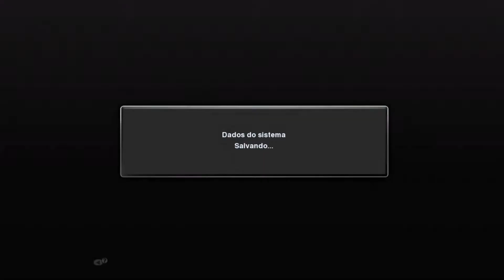PES 13- Rumo ao estrelato #30 Meu Personagem com narração do Silvio Luiz no Profissional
Boa noite pessoal! Tudo bem com vocês? Saiu nova parte do PES 13. E nada melhor do que começar ou melhor recomeçar com o jogaço PES 2013 no Rumo ao Estrelato com a icônica narração do mestre Silvio Luiz no Profissional. Vale ressaltar que capturei a minha face pela webcam e criei meu personagem.

Acabou finalmente a temporada. Os jogos contém comentários feitos por mim, mas sem webcam para não prejudicar o jogo. Amanhã sai nova parte. Fiquem ligados.